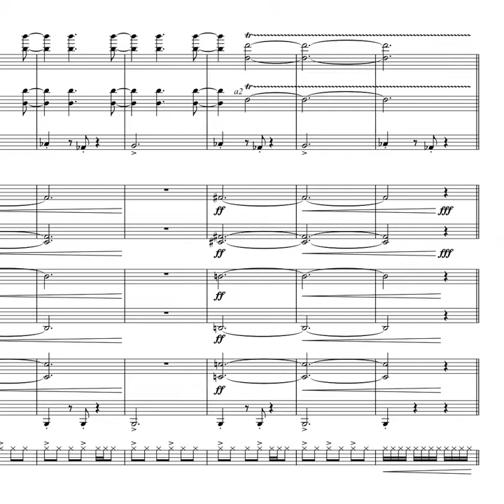Shades of Glass (band version) - Excerpt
🚨 Dustin Schulze's bestseller “Shades of Glass” has been reimagined for concert band, and you’re sure to love it! Philip Glass-like textures and Bach chorales clash in this emotionally and harmonically rich journey, 10 years after the original percussion work.